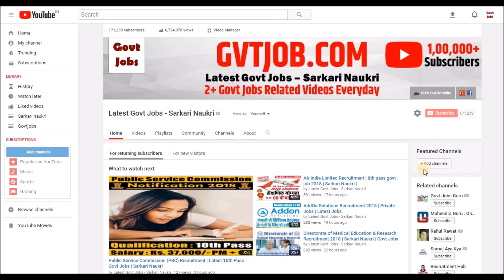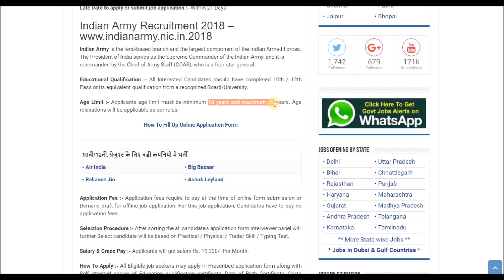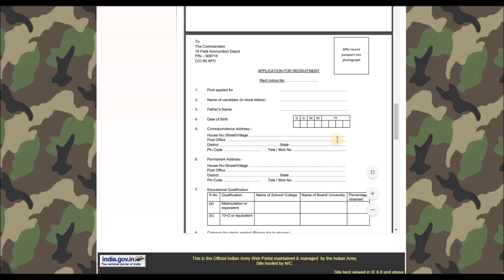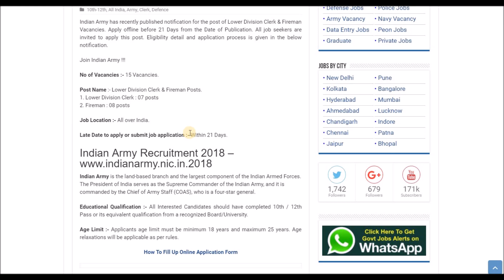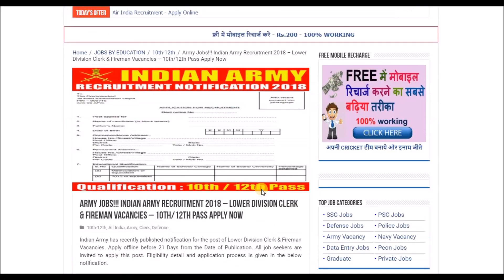Indian Army Recruitment 2018 | 10th - 12th pass Jobs | Govt Jobs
Today's video is all about recruitment in Indian Army . In this Video we have covered various topics about syllabus of Exam, Paper pattern, Education qualification, Salary, Post name, Late date to apply etc.